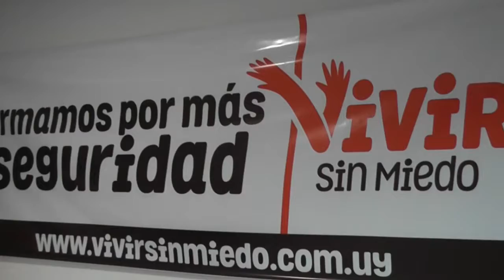Jorge Larrañaga: "El gobierno no puede con la delincuencia, fracasó"